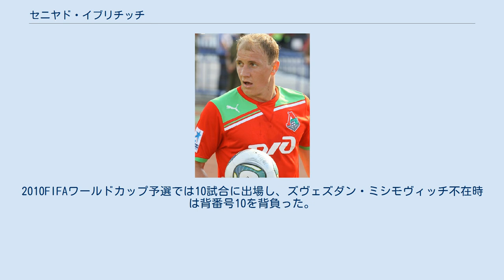セニヤド・イブリチッチ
カイセリ・エルジイェススポルの選手
セニヤド・イブリチッチ（Senijad Ibričić, 1985年9月26日 - ）は、ボスニア・ヘルツェゴビナのサッカー選手。
NKドムジャレ所属。
ボスニア・ヘルツェゴビナ代表に選出されているが、クロアチア国籍も保持している。
ポジションは主にMFだが、GKを除く全ポジションに対応する究極のユーティリティープレイヤーである。
 幼少期に母国が戦火に見舞われたため、クロアチアで過ごした時期があった。
戦後ボスニアに戻り、ボスニア・ヘルツェゴビナ連邦1部リーグ（2部相当）のNKポドグルメチ・サンスキ・モストでキャリアをスタートさせた。
ボスニアで1シーズンを過ごした後に、クロアチアリーグのNKザグレブへ移籍。
2007-08シーズンに12ゴールをあげる活躍を見せ、シーズン終了後に180万ユーロの移籍金でHNKハイデュク・スプリトに移籍した。
 ハイデュク移籍後も攻撃的MF、時にはFWとして活躍を続け、2009年にはクラブと2014年まで契約を延長。
移籍金は600万ユーロに設定された。
2010年クロアチアカップ準決勝では、最大のライバルであるNKディナモ・ザグレブを自身の決勝点で退け、決勝もHNKシベニクを相手に2戦2得点の活躍で優勝に大きく貢献し、自身初のタイトルを獲得した。
2009-10シーズンはリーグ2位となる17得点の活躍で、スポルツケ・ノヴォスティ紙選出のクロアチア最優秀選手賞を受賞した。
 2010年8月にはトルコのガラタサライから650万ユーロの移籍金で獲得のオファーがあったが、ハイデュクは1000万ユーロを要求し破談に終わった。
2011年1月13日、イブリチッチはロシア・プレミアリーグのFCロコモティフ・モスクワと契約を結んだ。
契約期間は3年半。
移籍金は500万ユーロで、ハイデュクには彼が次回移籍した際、その移籍金の20%が支払われる。
しかしロコモティフ・モスクワではレギュラー定着には至らず、以降はトルコでプレーしている。
 代表ではミロスラヴ・ブラジェヴィッチが監督に就任した2008年からレギュラーに定着。
2010FIFAワールドカップ予選では10試合に出場し、ズヴェズダン・ミシモヴィッチ不在時は背番号10を背負った。
2014年7月21日、代表を引退した。
 2011年1月15日現在